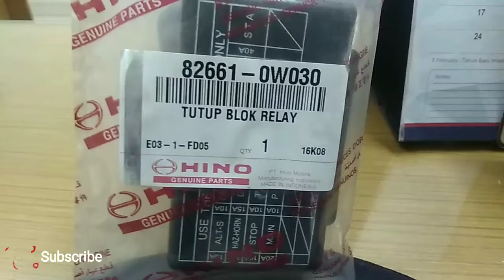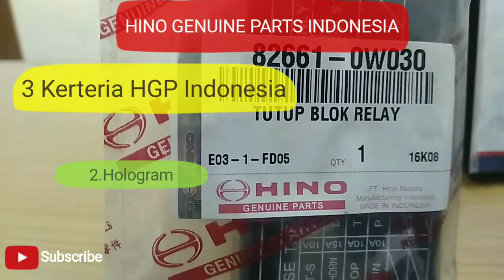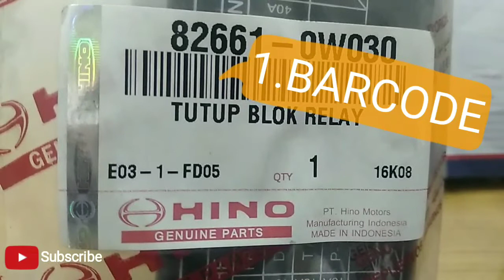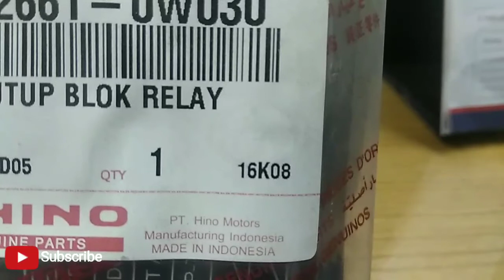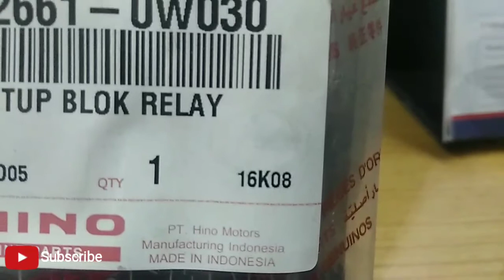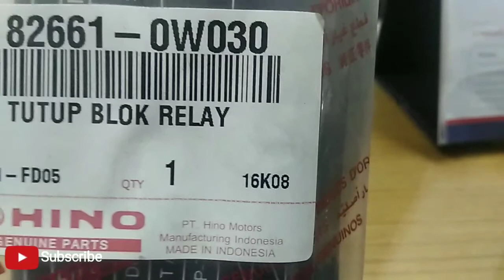CARA MEMBEDAKAN SPARE PARTS HINO GENUINE PARTS INDONESIA YANG ASLI DENGAN PALSU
ADA 3 KETENTUAN DIANTARANYA :
1.KETEBALAN GARIS BARCODE BERBEDA UNTUK P/N
2.HOLOGRAM MUDAH DIBACA,GAMBAR TAMPAK BERBEDA-BEDA DARI BERBAGAI SUDUT PANDANG
3.TEDAPAT TANDA AIR LOGO HINO DI BAWAH BARCODE JIIKA DI LIHAT SECARA FOKUS

SEMOGA VIDEO YANG SAYA BERIKAN BERMAFAATBAGI ANDA YANG INGIN MEMBELI PARTS KENDARAAN HINO